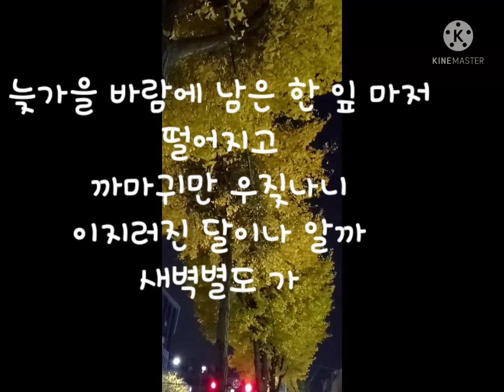자작시ㅡ늦갈새벽댓바람-만추조와 김영동의 명상음악 '산행'ㅡautumn of Korea with youngdong Kim's 'Going to mountain'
요 며칠 푸근하네요. 그래도 새벽 출근??길은 쌀쌀하네요.몇 번이나 더 출근이란 걸 할지^^
다들 감기 건강조심하세요~^^